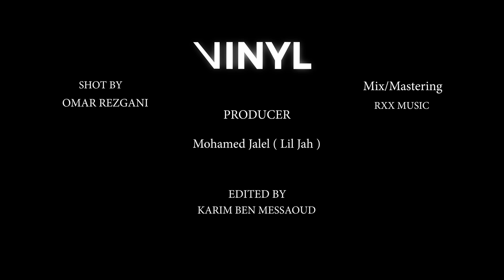ALTAF - 3id Miledi | عيد ميلادي (Clip Officiel)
ALTAF - 3id Miledi | عيد ميلادي

Shot by : Omar Rezgani

Edited by : Karim ben Messaoud

Mix & Mastering : Rxx Music